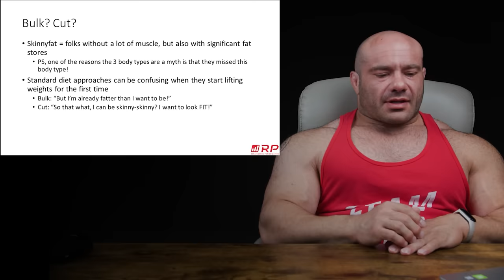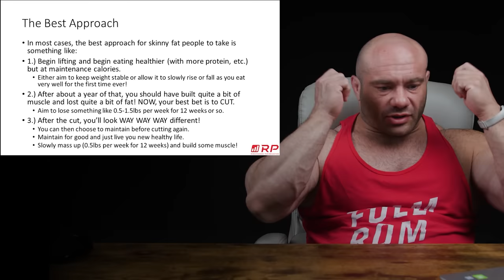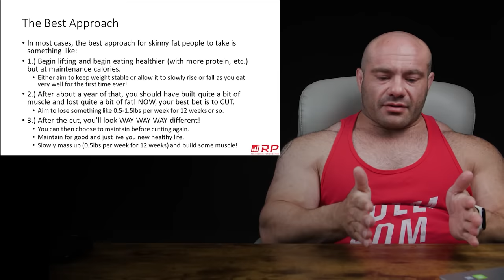Skinnyfat To Ripped: How To Decide If You Should Cut Or Bulk